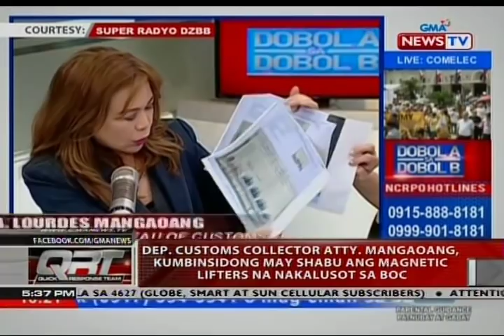Dep. Customs collector atty. Mangaoang, kumbinsidong may shabu ang magnetic lifters